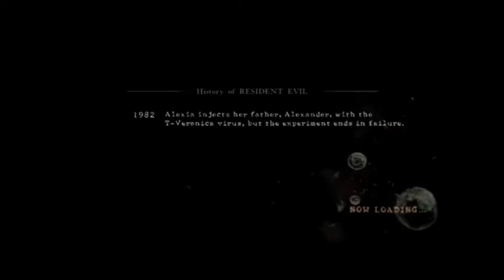Resident Evil 5 [With Commentary] Part 47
D-D-D-D-DESCRIPTION-N-N-N-N-N!

Dawn - Midday has a high pitch voice, if you haven't noticed yet. Also, flying high isn't hard, when you've got a library card.

Enjoy ( 3